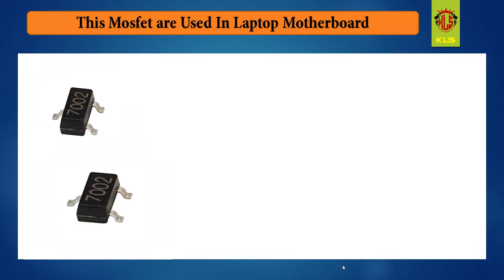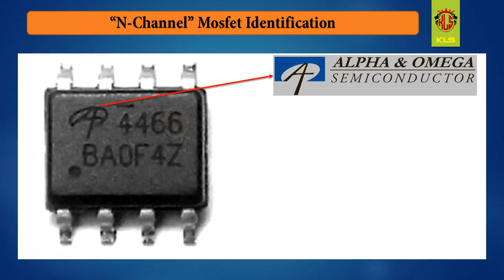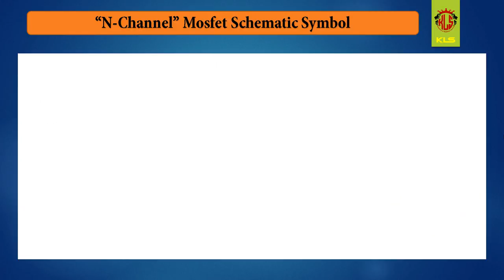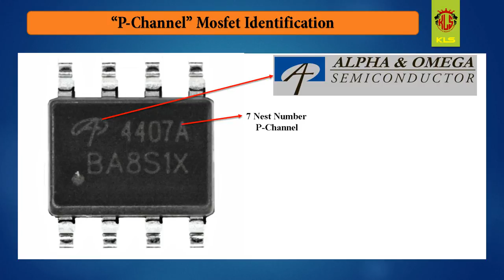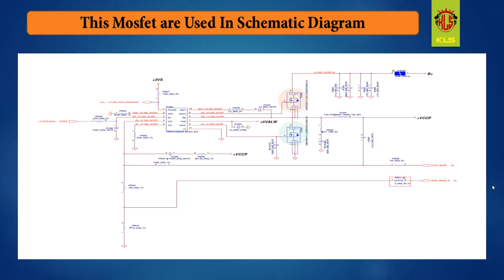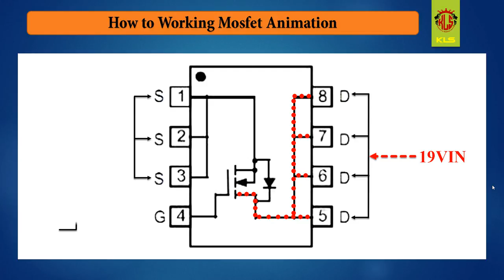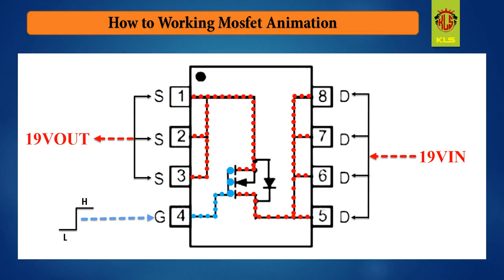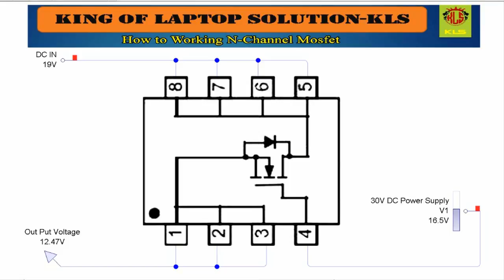Laptop & Desktop chip level repairing best course in Bangladesh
”আমাদের সব গুলো ভিডিও এক সাথে দেখুন”.

আমাদের Twitter ভিডিও দেখুন.
আমাদের Google+ ভিডিও দেখুন.
আমাদের ফেইসবুক পেইজের ঠিকানা.
আমাদের ওয়েব পেইজের ঠিকানা.
আমাদের মোবাইল নাম্বার.